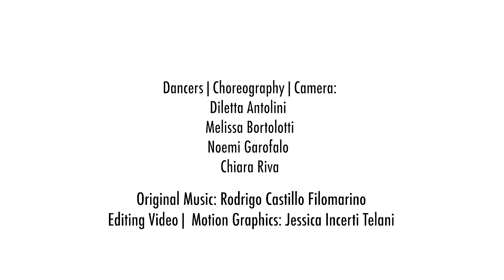CoronaDanceFest XLIV: No more than you alone by XLDanceCompany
Coreografía, movimiento y cámara:

Diletta Antolini (Milán, Italia)
Melissa Bortolotti (Pavullo nel Frignano, Italia)
Noemi Garofalo (Reggio Emilia, Italia)
Chiara Riva ( Reggio Emilia, Italia)

Edición y Motion Graphics: Jessica Incerti Telani (Little Italy, USA)

Música Original: Rodrigo Castillo Filomarino

CoronaDanceFest surge como una propuesta para crear arte a través de colaboraciones en casa, con la ayuda de Eleno Guzmán, reconocido promotor de la Danza, esta iniciativa tomó auge a raíz de la pandemia de Coronavirus en el año 2020. Estos videos son el resultado de dichas colaboraciones